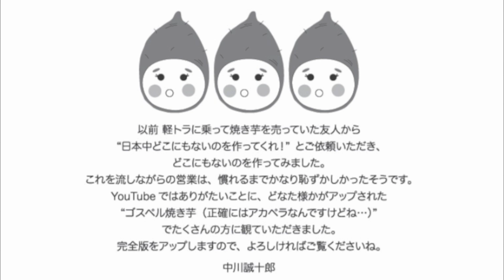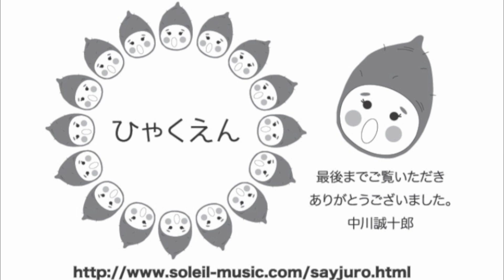「日本一美しいヤキイモの歌」中川誠十郎（ゴスペル焼き芋 中の人）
以前 軽トラに乗って焼き芋を売っていた友人から
“日本中どこにもないのを作ってくれ！”とご依頼いただき、
どこにもないってものを作ってみました。

これを流しながらの営業は、慣れるまでかなり恥ずかしかったそうです。
YouTubeではありがたいことに、どなた様かがアップされた
“ゴスペルヤキイモ（正確にはアカペラなんですけどね…）”
でたくさんの方に観ていただきました。
完全版をアップしますので、よろしければご覧くださいね。

もしお使いいただける業者様等いらっしゃいましたら
大歓迎ですのでご一報くださいませ。高音質の音源を
データにてお送りいたします（もちろん無料です）。
最後の100円の部分を、カットしたバージョンも用意しています。

ゴスペル焼き芋の動画は、こちらから。